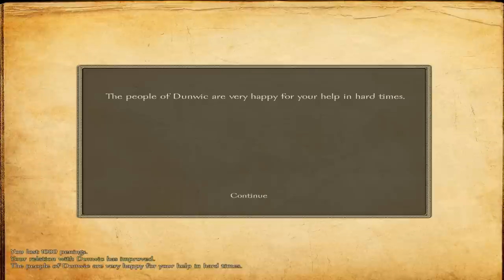M&B Viking Conquest - E07 Sexy Time?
Today we rescue a very ugly woman :P
M&B WB Viking Conquest 1080p 30fps gameplay.